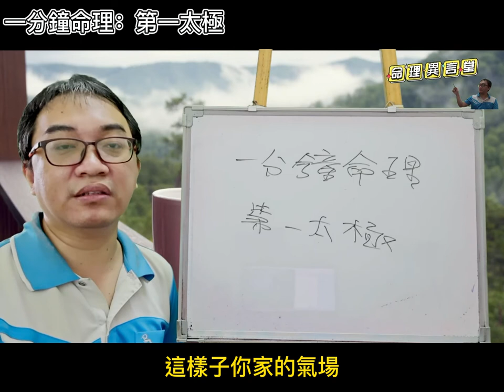一分鐘命理：第一太極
第一太極：
為什麼第一太極很重要？
服務項目(先預約)
3.八字批命(流年)3600、取名3600、勘宅12000、姓名鑒定500
4.Line：s12860990、微信：s12860990
7.服務地點：高雄市大社區萬金路82-7號(楠梓火車站前的旗楠路一路直走便可看見萬金路)